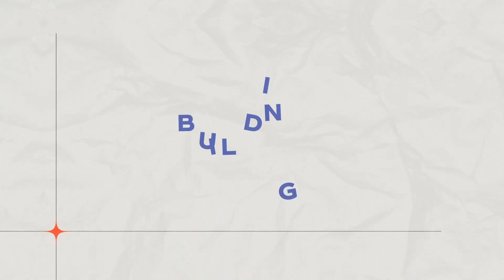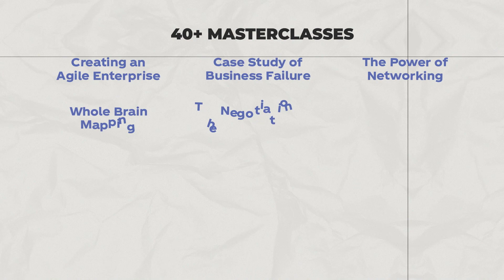Can Anyone Match This?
Imagine gaining insights from 45 growth focussed Masterclasses, mentored by industry stalwarts who have conquered their fields.

From disruptive startups to global conglomerates, they've done it all.

Our meticulously curated 6-month course is designed to empower business leaders like you to scale new heights.

Learn the strategies, hacks, and wisdom that helped these leaders navigate the stormy seas of Business Leadership.

When you complete our course, you earn a certificate signed by these inspiring leaders themselves, a testament to your commitment to excellence.

Ready to embark on this incredible journey?

Join any of our upcoming webinars to discover how The Captains' Club can propel your business and your life to new horizons.

Don't miss this opportunity to learn from the best!

Get ready to steer your ship towards success.